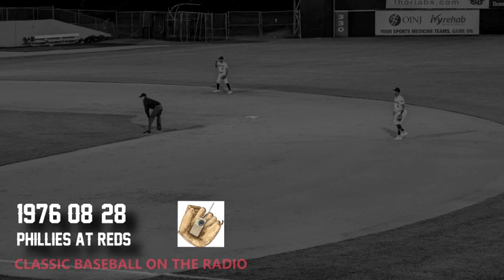1976 08 28 Phillies at Reds Radio Baseball Broadcast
Attendance: 51,091
Venue: Riverfront Stadium
Game Duration: 3:15
Day Game, on turf